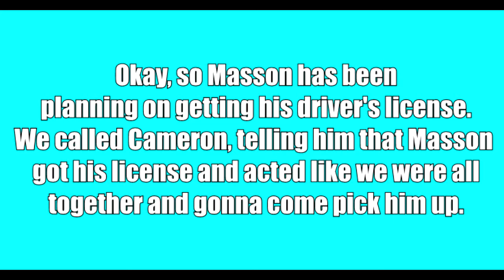Our April Fools Joke On Cameron!!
Today we do a prank call on Cameron. Basically making him think we our coming and picking him up in Masson's car.